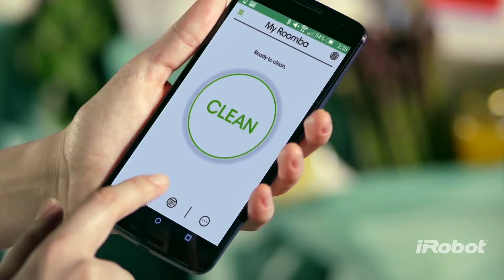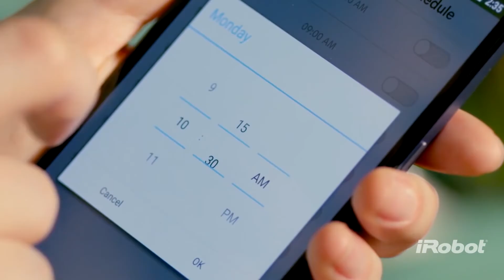iRobot Roomba serie 900 dialinh com 092 551 39 85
iRobot Roomba  được bán tại dialinh.com